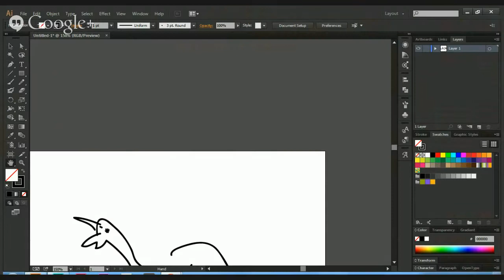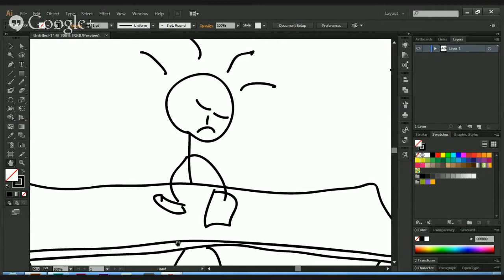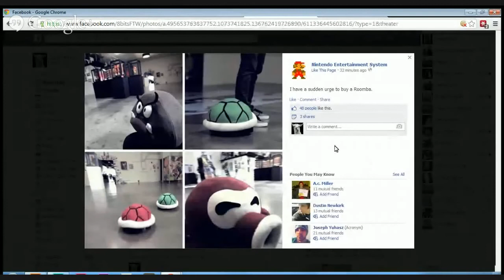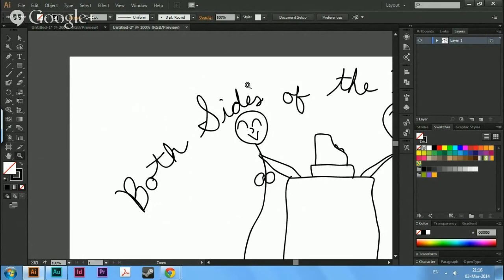What I'm Playing Now Podcast 0015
The weekly What I'm Playing Now podcast.